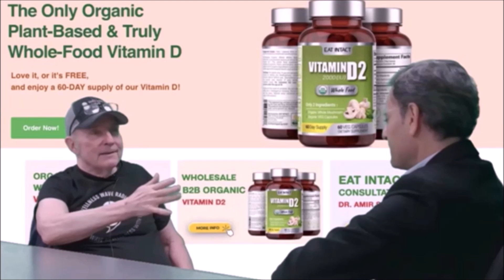Wellness Wave Radio LLC with Phil George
Meet Coach Paul: Your Guide to Fitness and Sports Excellence!

Most professional and college athletes have an agility and movement coach. Find out how to up your game or your child’s game to the next level with Coach Paul!

Since 1998, Coach Paul has been transforming lives with his passion for fitness and sports. Starting as a Personal Trainer, his journey of dedication and excellence saw him become a Certified High School Strength and Conditioning Specialist in 2008, and a Youth Speed and Agility Specialist in 2010.

Beyond the gym, Coach Paul has spent a decade coaching youth baseball, softball, basketball, volleyball, and football, sharing his knowledge and enthusiasm with the next generation of athletes.

In 2017, he founded SPEED World, a testament to his commitment and expertise. Now, Coach Paul is ready to inspire and guide you towards your fitness and athletic goals.

Join Coach Paul and experience the difference dedication and expertise can make. Your journey to fitness and sports excellence starts here!

Wellness Wave Radio LLC with Phil George Radio Show airs every Wednesday at 11AM and 11PM Eastern Time on syndicated Dreamvisions 7 Radio & TV Network. Listen Live Stream on Station